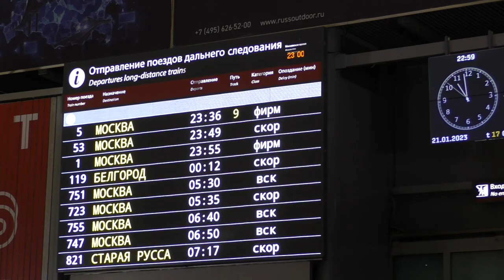"Под "Гимн Великому Городу"!" Тепловоз ТЭМ18В - 024 на Московском вокзале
Тепловоз ТЭМ18В - 024 (Приписан в депо ТЧЭ-12 "Санкт-Петербург-Финляндский" Октябрьской железной дороги) следует резервом на манёврах.

Московский вокзал (станция "Санкт-Петербург-Главный") Октябрьской железной дороги.ОктЖД,РЖД.
Российская Федерация,Санкт-Петербург.
21.I.2023